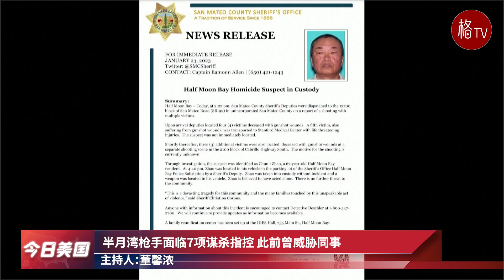美国将向乌提供世界上最强大的坦克；美国加州8天3起大规模枪杀事件【今日美国】012522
半月湾枪手面临7项谋杀指控 此前曾威胁同事
贺锦丽访问蒙特利公园市会见受害者家属
特朗普获准重新使用Facebook及Instagram
马里布海岸发生4.2级地震 南加州有震感
哥伦比亚头号毒枭在美国认罪
拜登宣布美国将向乌克兰派遣31辆主战坦克
阿肯色两名暴力执法警察被起诉